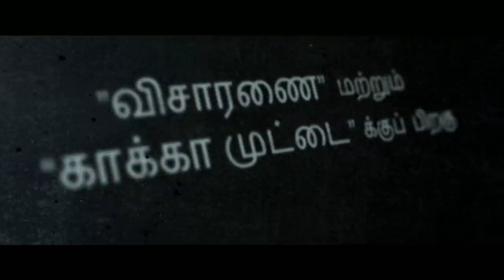Baaram - Moviebuff Teaser | R Raju, Sugumar Shanmugam | Directed by Priya Krishnaswamy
Baaram is a drama film directed by Priya Krishnaswamy, starring R Raju and Sugumar Shanmugam in the lead roles.

Cast: R. Raju, Sugumar Shanmugam, SuPa Muthukumar, Jayalakshmi, Stella Gobi.
Produced by Priya Krishnaswamy and Ardra Swaroop
Crew: Priya Krishnaswamy (Director), Jayanth Mathavan (Director of Photography), Ved Nair (Music Director)
Dialogue & Additional Screenplay: Rakav Mirdath
Genres: Drama
Release Dates: 21 Feb 2020 (India)
Tagline: Who Killed Karuppasamy?
Tamil Name: பாரம்
Distribution: SP Cinemas